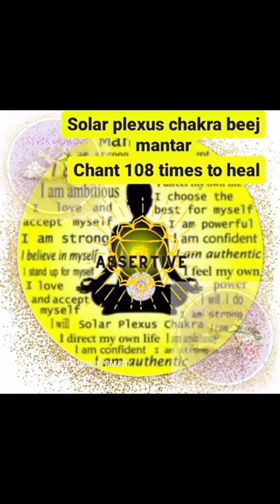Hare krishna divine souls Chant this beej mantra to heal your solar plexus chakra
Hare krishna divine souls
Chant this beej mantra to heal your solar plexus chakra

Sanskrit name-:Manipur
Color-: yellow
Element-:Fire
Affirmation-: "I can"
Glands-: Pancreas, Adrenal
Physical body parts-: Abdomen, stomach, upper intestine, liver,gallbladder, spleen,middle spine.
Crystals-: yellow citrine, amber, yellow topaz, yellow tiger's eye,yellow agate.